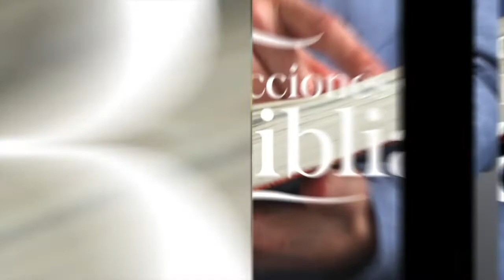LDB - EN EL CRISOL DEL PASTOR - 01 DE JULIO 2022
La lección para este día se titula: EN EL CRISOL DEL PASTOR, un tema presentado por el Pastor Ever Roblero.